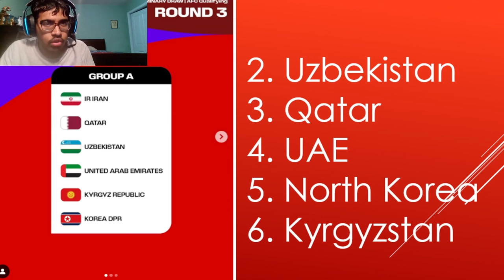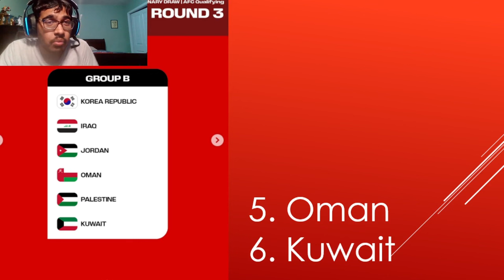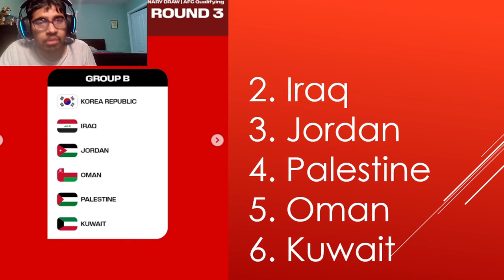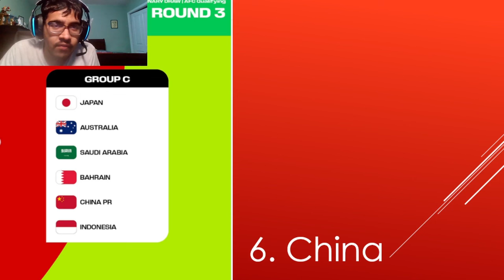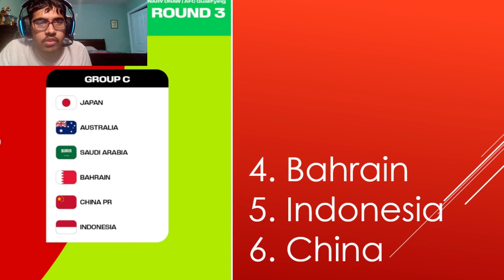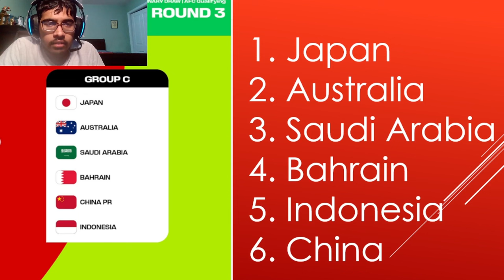MY WORLD CUP QUALIFIERS AFC THIRD ROUND 2026 PREDICTIONS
Timestamps:
0:00 - Intro
Group A - 0:29
Group B - 5:44
Group C - 10:50

North Korea and Palestine will not be able to play any of their games at home.